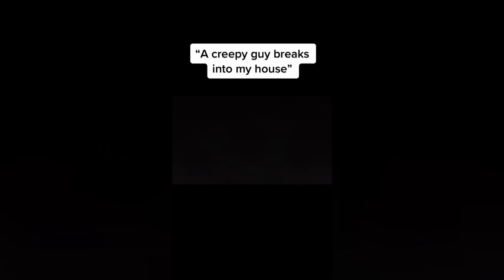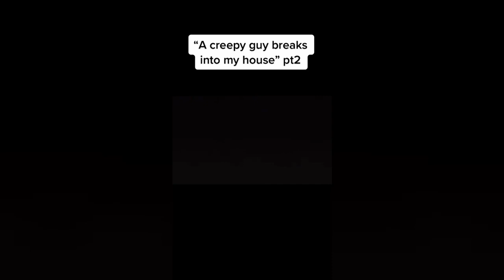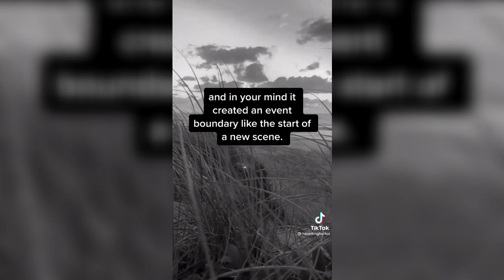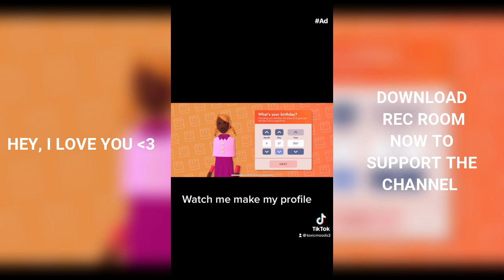Scary TikToks You Should Not Watch Alone #6